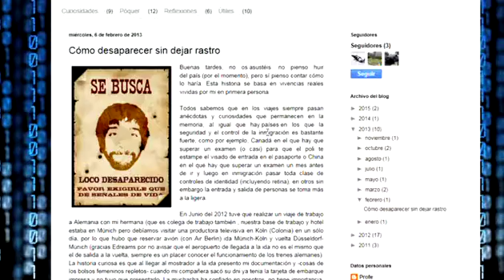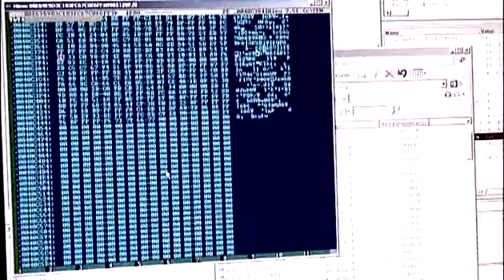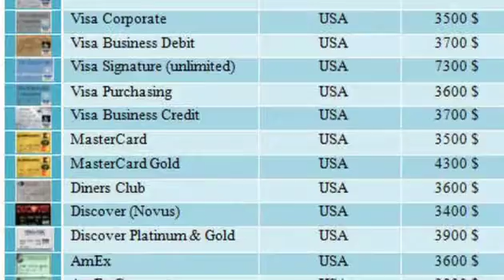¿Es posible desaparecer sin dejar rastro?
Desaparecer sin dejar rastro, convertirte en un fantasma ¿es posible?, hablamos de simplemente evaporarse en un mundo rodeado de cámaras. Sabiendo que te van a buscar y que la policía podrá fallar una, dos , tres... las veces que hagan falta y tú no podrás cometer ni un solo error.